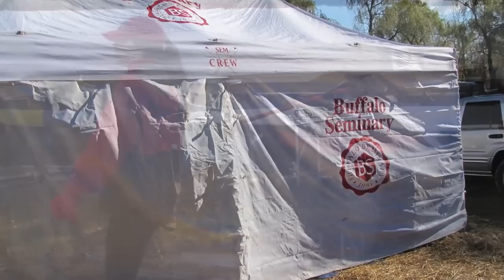Buffalo Seminary 2011-2012 Crew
Buffalo Seminary Crew Team - 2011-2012